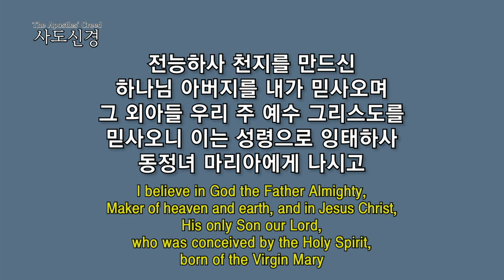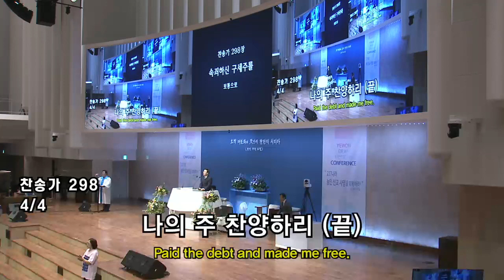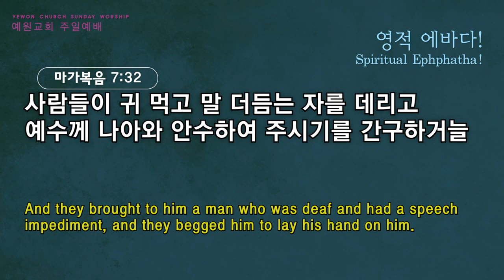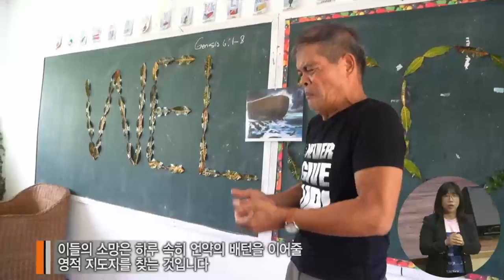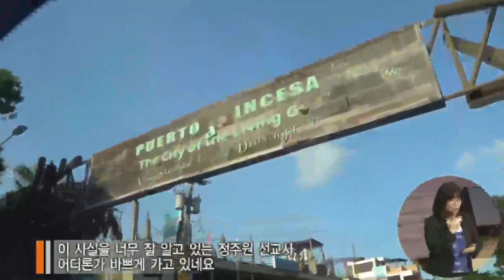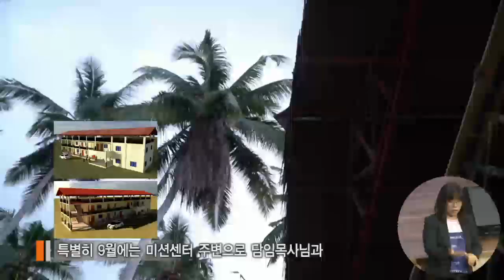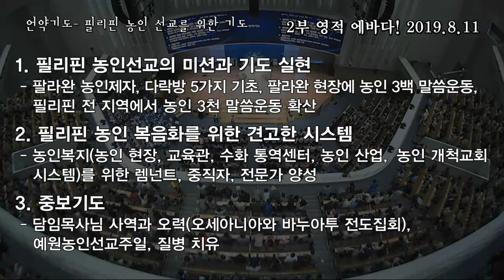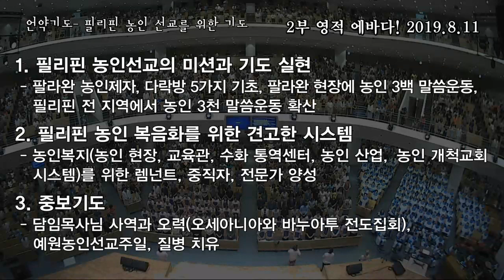[2부 주일예배 전체예배 ] 영적 에바다!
2부 주일예배 전체예배
마가복음 7:31-35
영적 에바다!
정주원목사